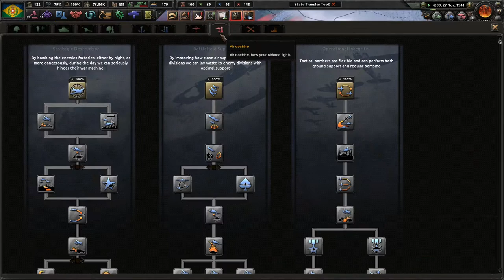To The USSR! - Hearts of Iron 4 La Resistance: The United Kingdom of Portugal and Brazil #7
Portugal is in a terrible position. We've had a rotation of too many leaders for far too long. It is time to go back to the tried and true government of monarchism! All hail King Dom Duarte Nuno!

Mods Used: Player-led Peace Conferences, coloured buttons, colored events, state transfer tool mod